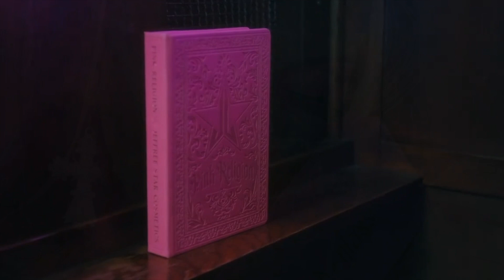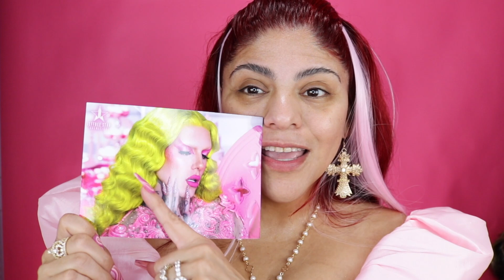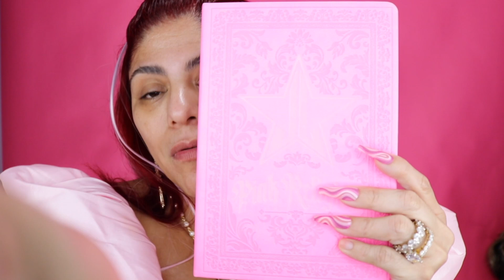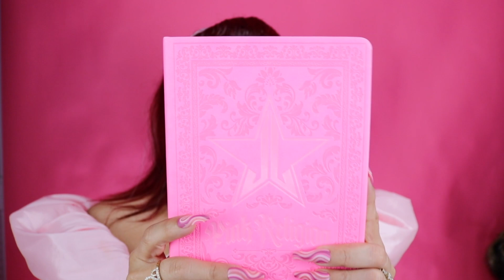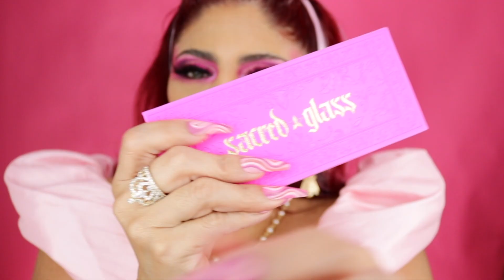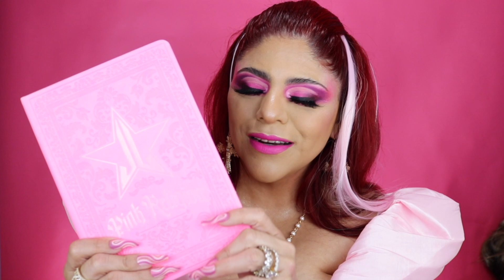PINK RELIGION DE JEFFREE STAR COSMETICS UNA COLECCIÓN DEDICADA A SU COLOR FAVORITO / CONTROVERSIAL?